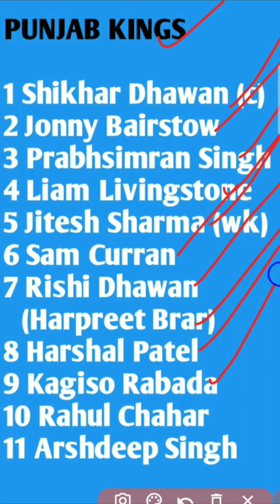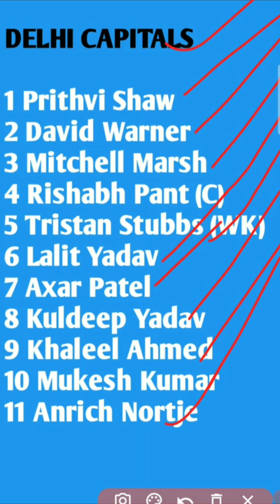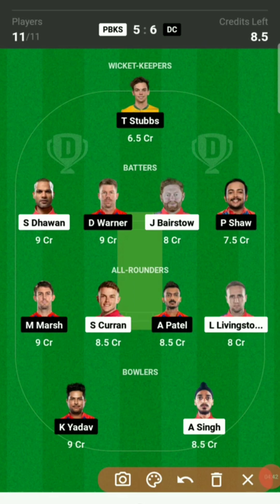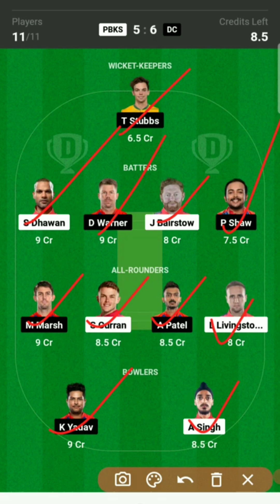pbks vs dc dream11 prediction|pbks vs dc dream11 prediction today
pbks vs dc playing11
dream11 dc vs pbks
dc vs pbks dream11 team prediction
dc vs pbks dream 11 prediction
ipl24